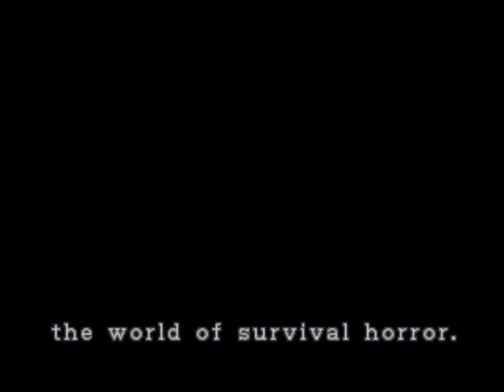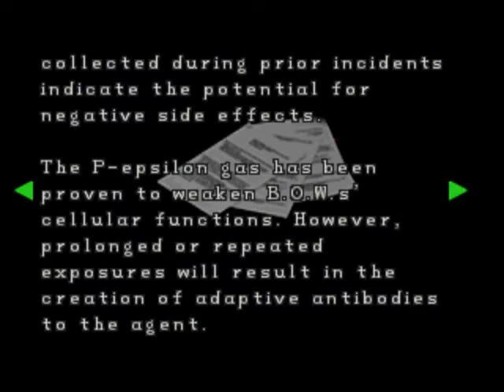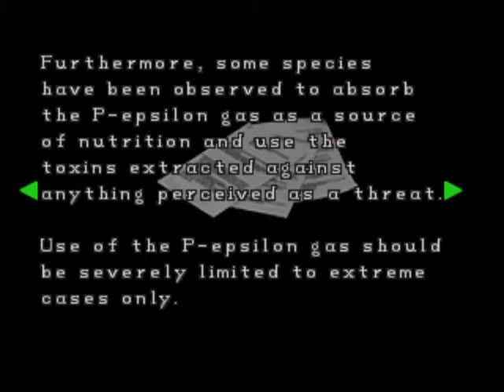Let's Play Resident Evil 2 (Leon B) - Part #11: The Safest Place on Earth!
And we learn that even the crap that's supposed to make these hideous monstrosities weker can actually end up making them even more of of threat to mankind.  Great.